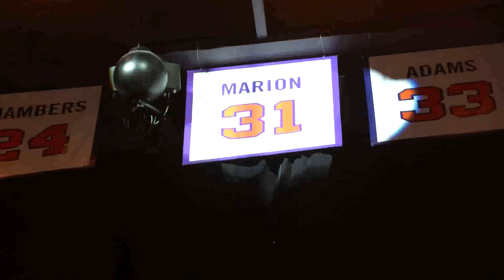Shawn Marion Retires A Recipe | Whats For Lunch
My goal is to give you a realistic look at what it is like to cook simple dishes. No smoke and mirrors, no fancy techniques, just pure cooking. News flash, things don't always go as planned, but that's what makes cooking fun.